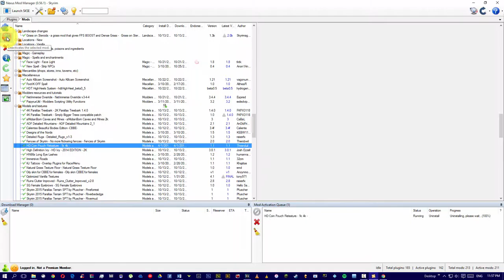Skyrim | Como desactivar un mod en Nexus Mod Manager [Tutorial]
En este corto tutorial aprenderemos a desactivar un mod en Nexus Mod Manager.

Añádenos en KIK: gabrielitanord